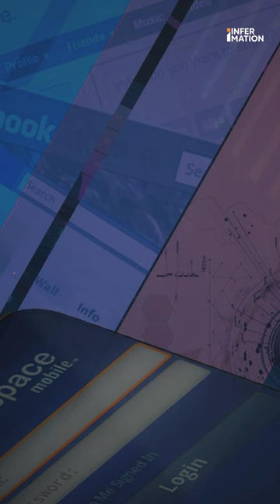What Happened to Myspace?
Discover the rise and fall of MySpace, the once-popular social media platform founded in 2003 by Tom Anderson and Chris DeWolfe. Initially celebrated for its innovative music-sharing features, MySpace quickly gained traction, eventually being acquired by News Corporation for a staggering $580 million in 2005.

However, as Facebook emerged onto the scene, MySpace struggled to adapt. Despite its music-sharing edge, MySpace neglected user experience, inundating its platform with ads and sponsored content. Even Justin Timberlake's $35 million acquisition in a bid for revival couldn't salvage its decline.

Fast forward to 2019, and MySpace's user base had dwindled to a mere seven million, leaving us to ponder: Where did MySpace go wrong?

Credits
Host:  Hamza Ayaz
Producer:  Hamza Ayaz
Research & Script: Hajira Asaf Khan
Motion Design: Zain ul abdin
Visual Designs: Imaan Jan & Omair Ul Bari
Visual Research: Hajira Asaf Khan

Executive Producer: Talha Ul Huda
Production Lead:  Zain Ul Abdin
Research Lead: Hajira Asaf Khan